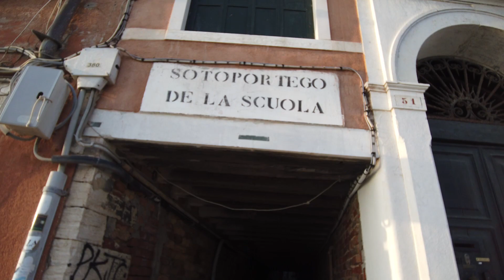Visite Venise Janvier 2020